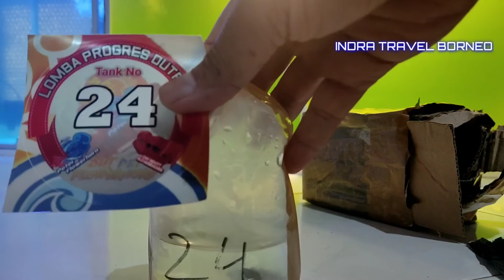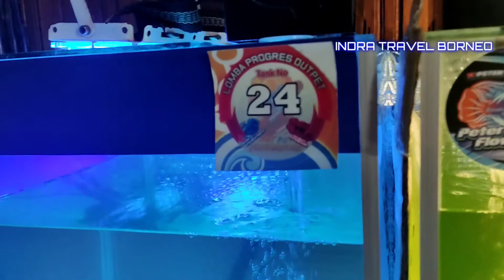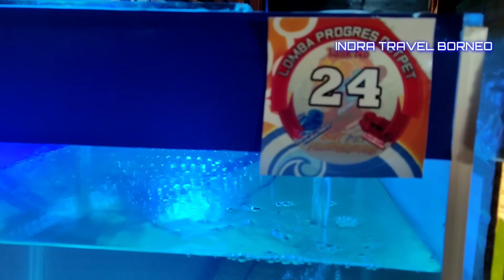UNBOXING BURAYAK IKAN KING KAMFA LOMBA PROGRESS DUTPET SEASON 1.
Hallo SahabatQue ini saya kedatangan burayak ikan Louhan series king KAMFA F2.

ikan ini merupakan bahan buat Lomba Progress Louhan King KAMFA F2 Thailand yang di adakan oleh Peter jaya dan Om Ndut Flowerhorn.Ikan yang kami dapat dalam lomba progress king KAMFA ini masih berukuran +- 2cm - 3 cm

waktu lomba progress ini dimulai dari tanggal 10 april 2022 hingga berakhir nanti pada tanggal 10 juni 2022.

Dalam Lomba progress king KAMFA ini diikuti oleh peserta dari Seluruh Indonesia yang masuk ke dalam grup Whatsapp Peter Jaya dan Om Ndut.

"Selamat Bertanding" Buat Anggota Grup whatsapp DUTPET.